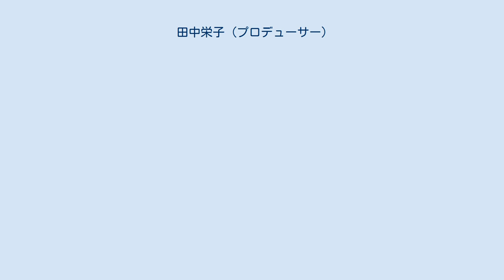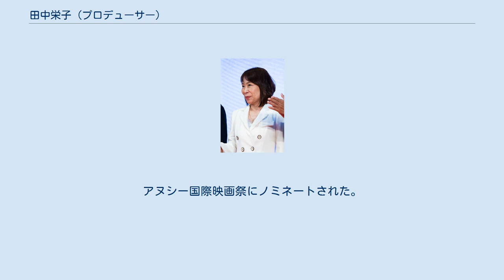田中栄子 (プロデューサー)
田中 栄子（たなか えいこ）は、日本のアニメーションプロデューサー。
アニメーション制作会社STUDIO4℃ 代表取締役社長。
 「ふしぎの国のアリス」(83/TX)、「アニメ80日間世界一周」(87/ANB)等、 TVシリーズのプロデューサーを経て、STUDIO4℃創設。
 スタジオジブリで宮崎駿監督作『となりのトトロ』(88)、同監督作『魔女の宅急便』(89)の ラインプロデューサーをつとめた後、STUDIO4℃にて、劇場作品: 大友克洋 総監督作『MEMORIES』(95)、 川崎博嗣監督作『スプリガン』(98)、 片渕須直監督作『アリーテ姫』(01)、 監督連名作『アニマトリックス』(03)、 湯浅政明監督作『マインド・ゲーム』(04)等、 国内外で数々の映画賞を受賞。
 マイケル・アリアス監督『鉄コン筋クリート』(06)では、日本アカデミー賞 最優秀アニメーション作品賞を受賞、 米オスカー候補にノミネートされた。
『Genius Party』(07)は、ケネディセンター主催「ジャパン・フェスティバル」で プレミア上映され、 ワーナーブラザーズアニメーションとは『Batman: Gotham Knight』、TV『ThunderCats』、マイクロソフトとは『Halo Legends』 等を制作。
2011年度は カンヌ映画祭のシルバーライオンを受賞し、エミー賞にもノミネートされるなど、 世界に誇る日本のアニメーションとして高い評価を得る。
2012年から2013年にかけては、映画『ベルセルク 黄金時代篇』三部作を製作。
アヌシー国際映画祭にノミネートされた。
 なお、自身の会社のSTUDIO 4℃では、残業代を社員に支払わずに提訴された。